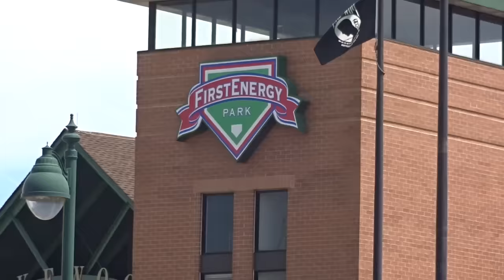MEETING DDP | VLOG 7/24/16